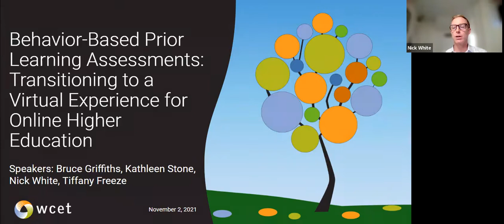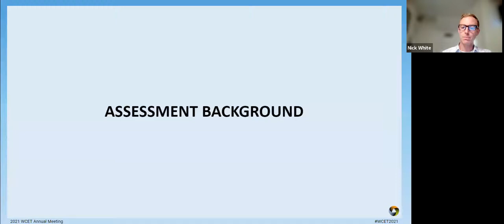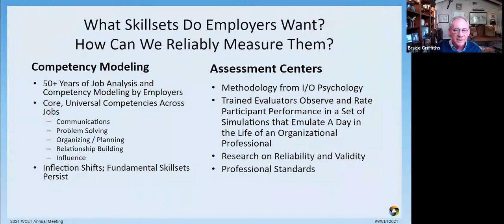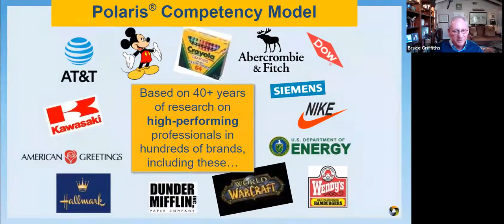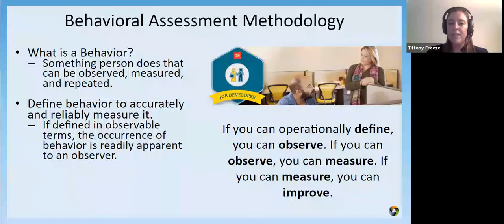WCET2021: Behavior-Based Prior Learning Assessments: Transitioning to a Virtual Experience